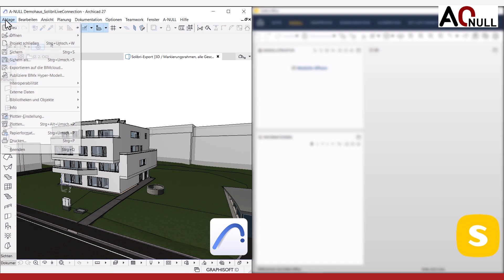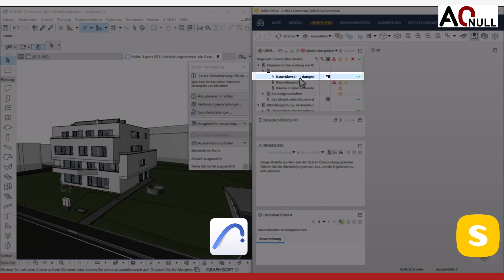👉 A-NULL Tipp #20 | Solibri: Solibri-Verbindung für Archicad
❌ IFC-Modelle müssen exportiert und abgelegt werden. Die Betrachtung und Prüfung der Modelle sind erst nachher möglich. Erstellte Issues müssen händisch exportiert und wieder importiert werden.
💡 Für die Betrachtung und interne Modellprüfung der IFC-Modelle kann eine Verbindung zwischen Archicad und Solibri erstellt werden. Dadurch wird die direkte Kommunikation zwischen Autoren- und Prüfsoftware ermöglicht.

Mehrwert: Eine schnelle und direkte Qualitätsprüfung der eigenen Modelle

Sie wollen mehr über Solibri lernen?